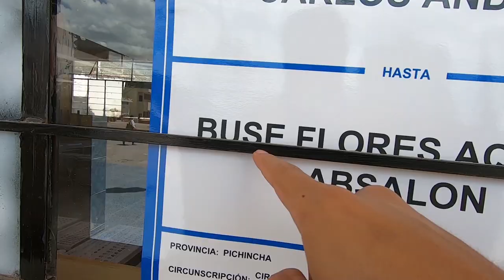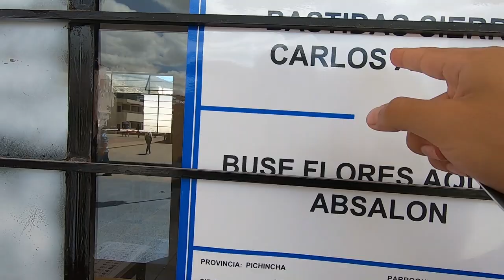Cómo se vivieron las elecciones en Ecuador?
¡SÍGUEME!